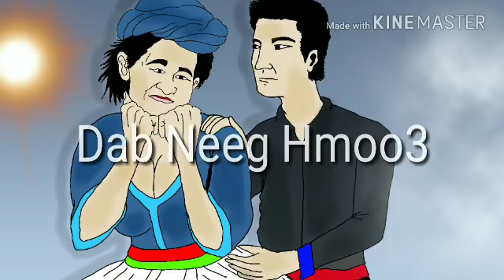Dab neeg vauv deev niam tias 08/22/18